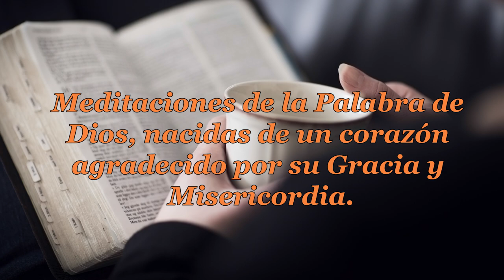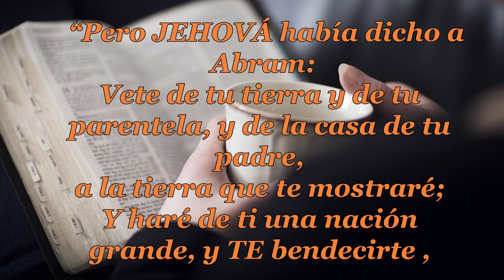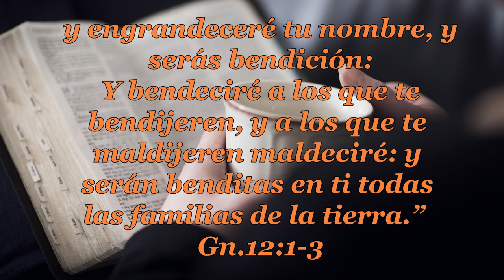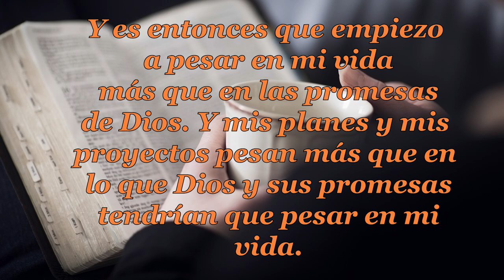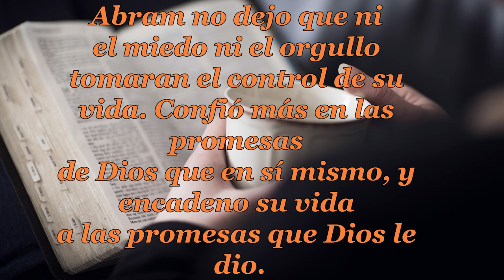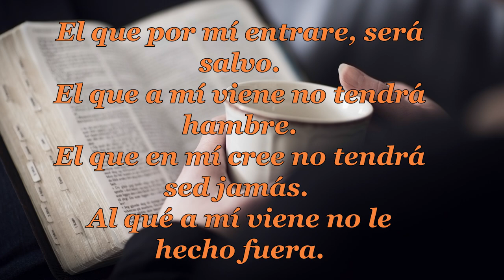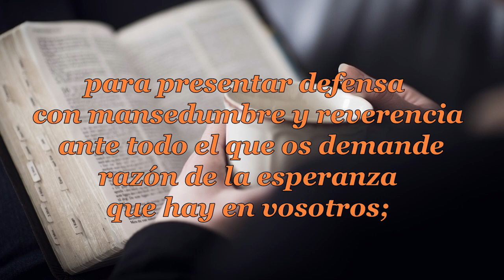050 TODO LO MIO